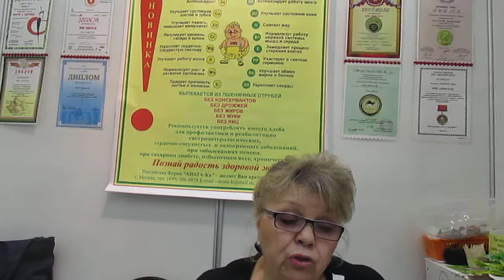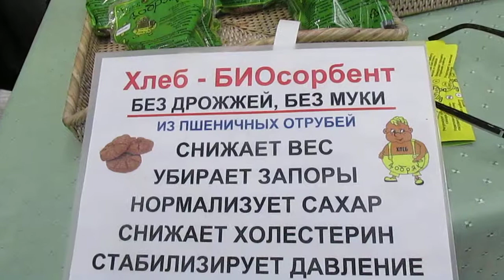Хлеб "Добряк" и его свойства.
Здоровый образ жизни - это ещё и здоровое правильное питание.
Лариса Алексеевна рассказывает о хлебе, который выпекается  из отрубей и зародышей семян пшеницы без муки, без дрожжей, без жиров, без яиц.